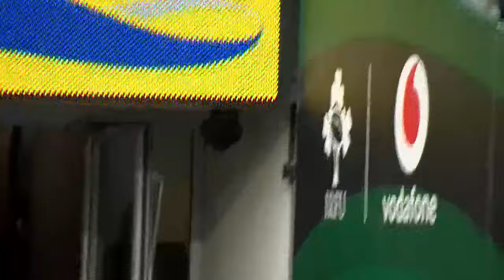Ireland's Captain's Run session before Wales!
The Ireland squad completed their Captain's Run session at the Aviva Stadium this morning ahead of tomorrow's Six Nations game against Wales!

Watch the Men's, Women's and U20 Six Nations Championships live on Virgin Media Television.